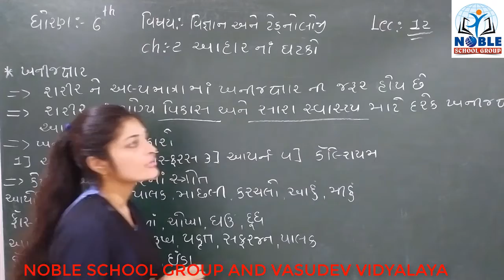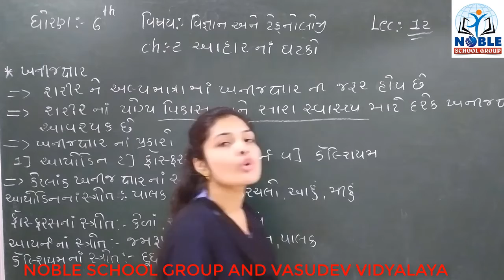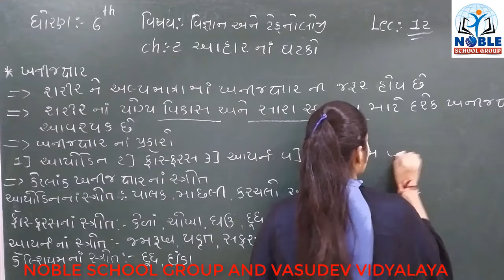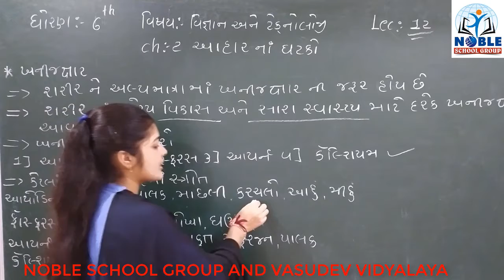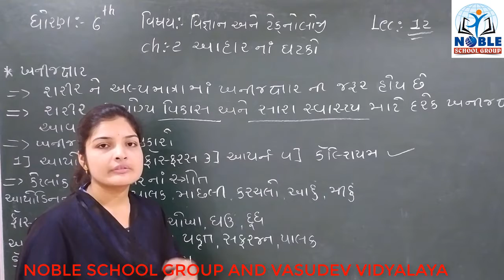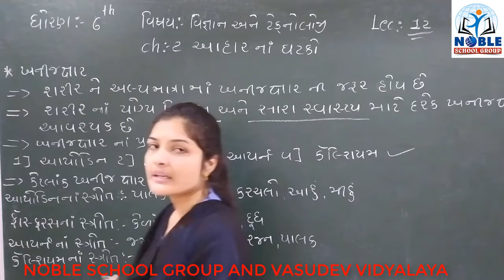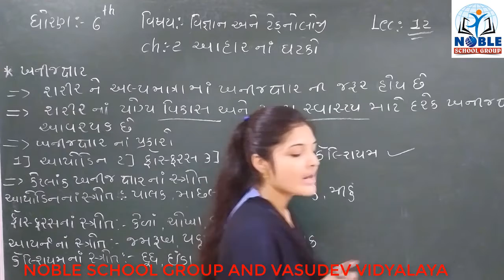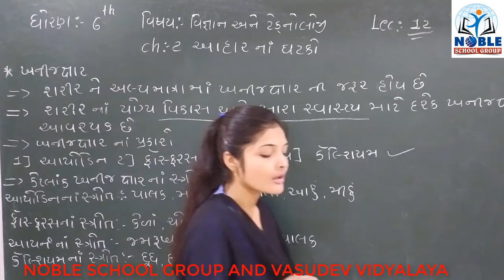STD-6 (SCIENCE) (LECTURE-12)